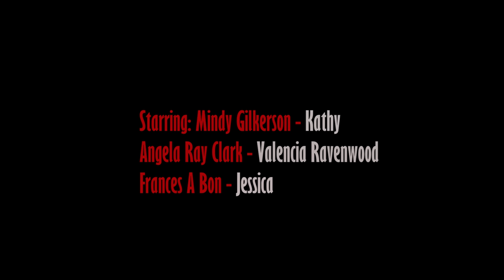The Session (Short Vampire Film)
What is Kathy is transforming into? What is happening to her? She goes to clear her head from a week of horrific acts to her therapist for answers.

Starring:
Mindy Gilkerson
Angela Ray Clark
Frances A. Bon

Written and Directed by Nicholas Grant

Watch in 4k! Enjoy